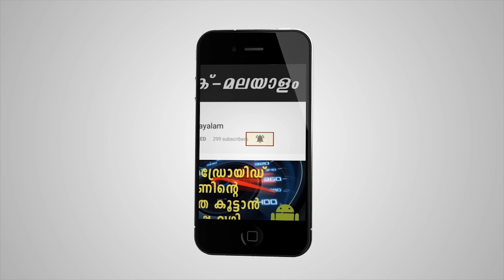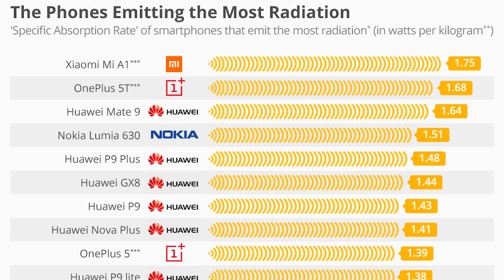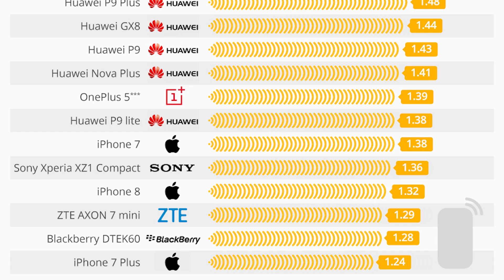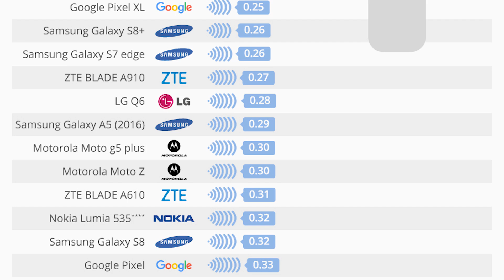ഏറ്റവും റേഡിയേഷൻ ഉള്ള Phones ഏതാണ് എന്ന് അറിയണോ | Top Radiation Phones